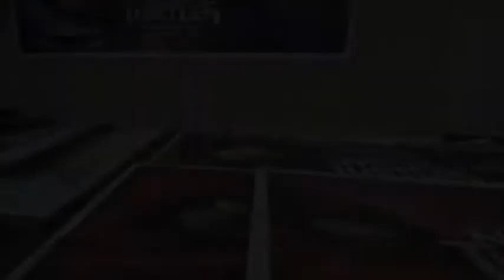Teenage Mutant Ninja Turtles Light Tape® Billboard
Installation of Light Tape® illuminated billboard for TMNT movie.